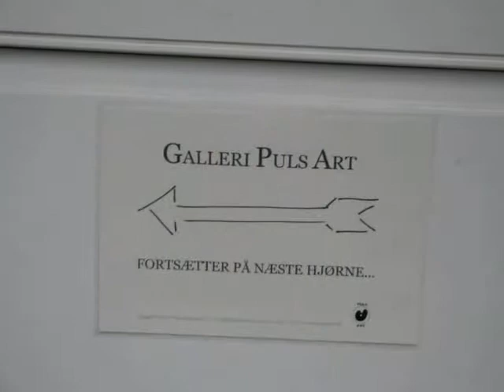Lysets magi efterårsudstillingen 2008 i Galleri Puls Art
"Lys er liv. Vores indre lys skaber, og det ydre lys inspirerer. Lyset er rundt om os og lever i os.

Lyset i Henrik Elnegaard og Yunior Hurtado Torres malerier stråler os i møde og indbyder til oplevelse og indlevelse.

I et kunstnerisk samarbejde med LuksusLamper.dk er der opstået en ny, fantastisk udstilling i spændingsfeltet mellem kunst og design.

Træd ned i Galleri Puls Art og oplev lysets og skyggernes magi i mødet med glødende malerier
og fantastisk lampekunst."